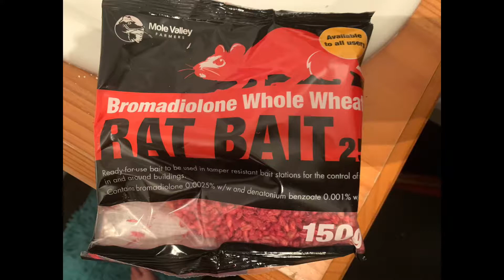QUAIS SÃO OS BICHOS E INSETOS QUE EXISTEM NA INGLATERRA?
Uma coleção de creepy crawlers ingleses 😁